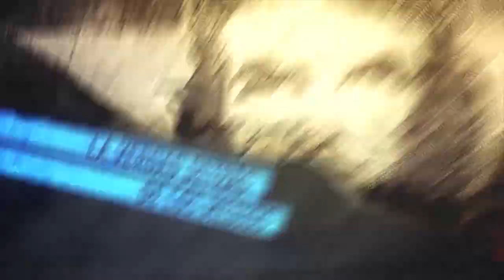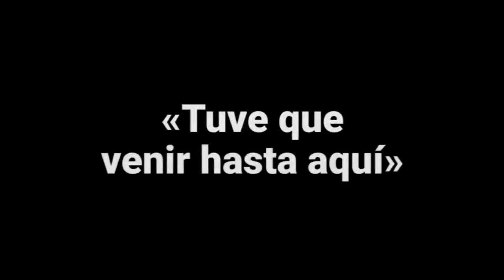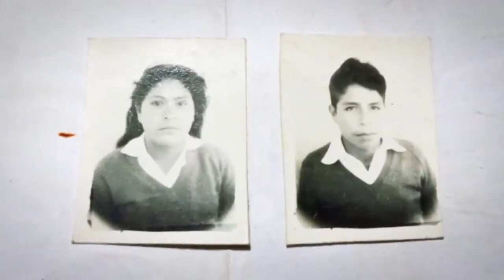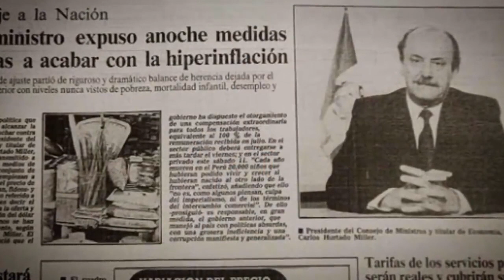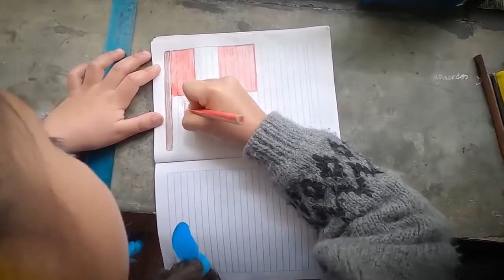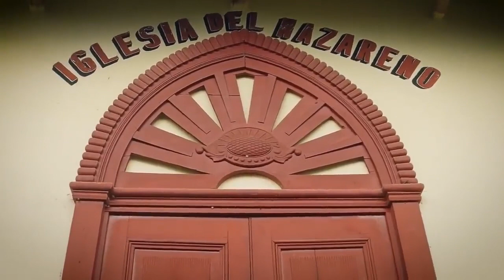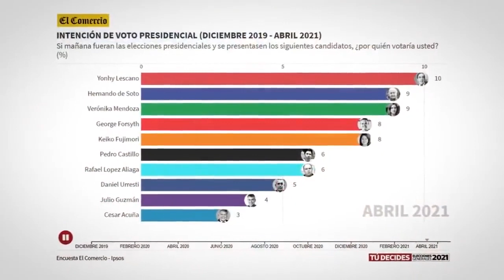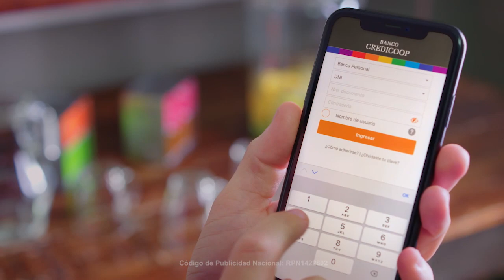Perú, Pedro Castillo a pocos días de una posible victoria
Programa de Resumen Latinoamericano tv, donde presentamos el documental realizado en Perù, llamado el Profesor , sobre Pedro Castillo.